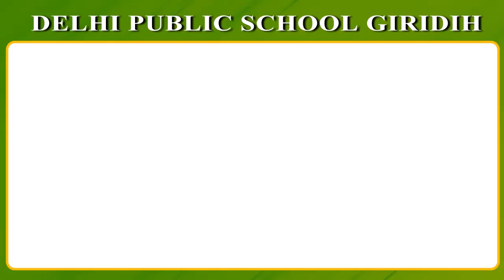साहिबगंज- गंगापुल निर्माण कंपनी का जहाज दुर्घटनाग्रस्त, ड्राइवर भी लापता